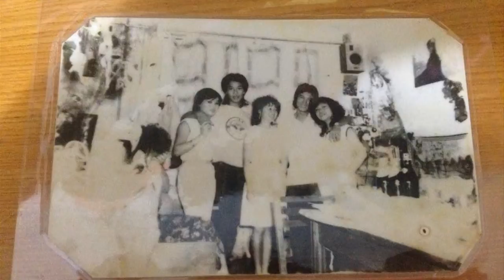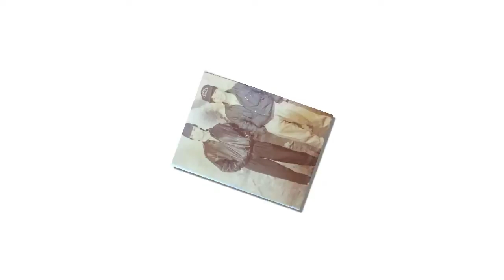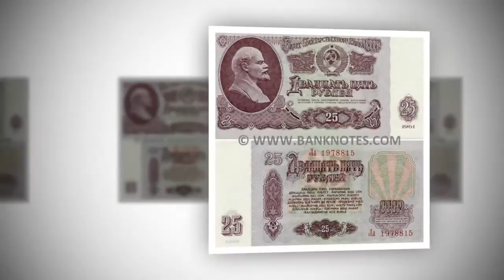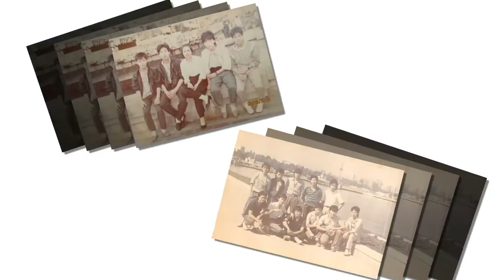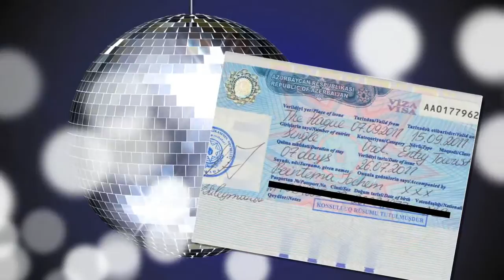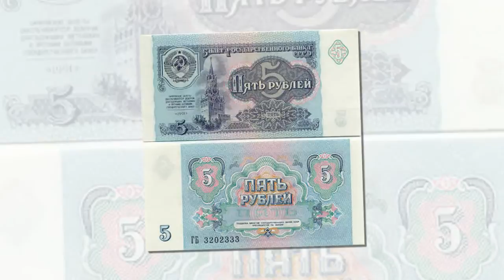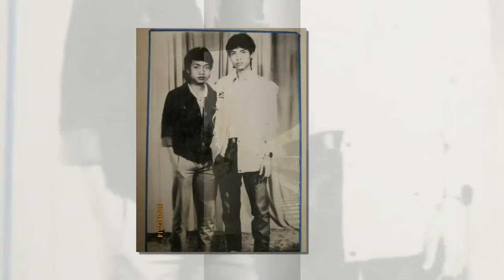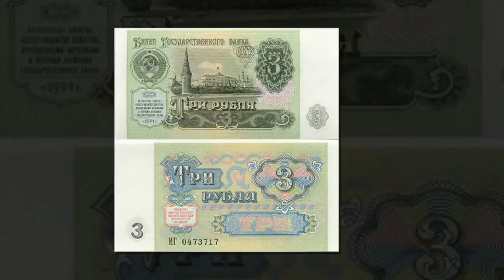Baku - In my memory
Gặp mặt cựu học sinh thành phố Baku
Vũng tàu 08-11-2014